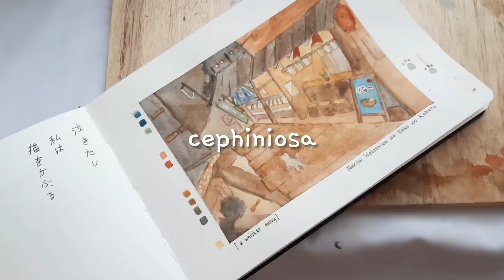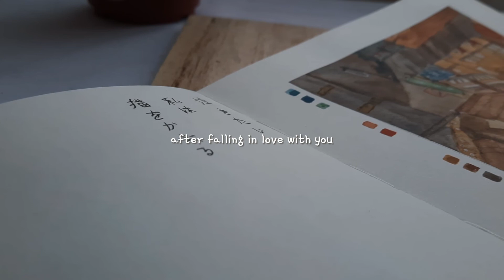🦋 Redrawing an Anime Scene | A Whisker Away | Paint with Me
heyo there a little cup of my sunshine! 🌻

Hope you all are in a good condition. Today i made another video and i really hope you guys enjoy it. And to be honest, I would really like to talk more to you guys, but i'm not in a very good condition right now. I hope you guys can understand.

And i want to say thankyou verymuch to all of you who has been supporting me. ❤✨ you guys are very meaningful for me. Love you guys.